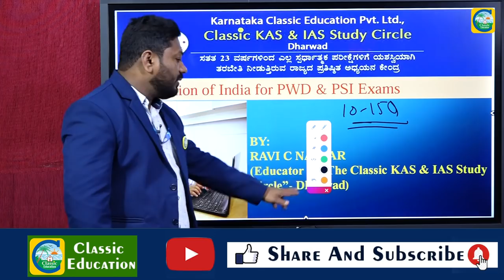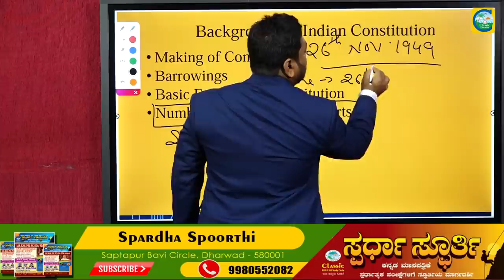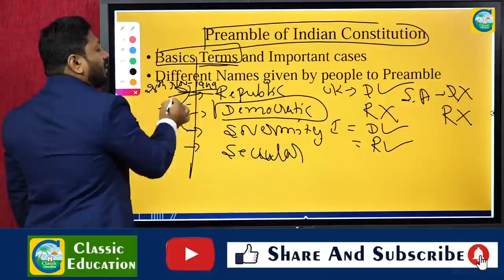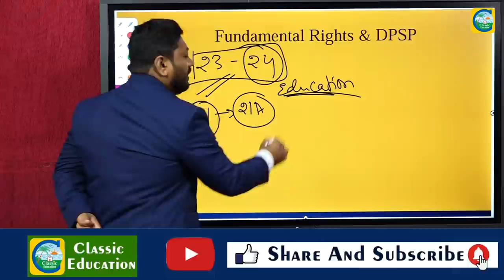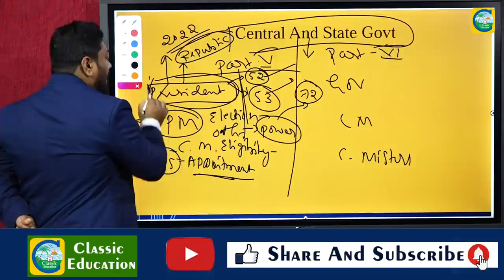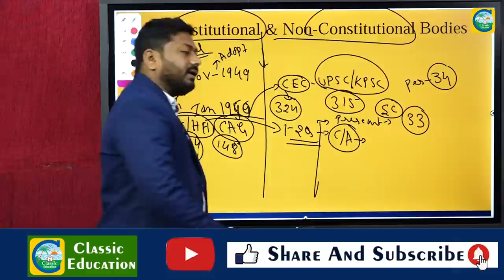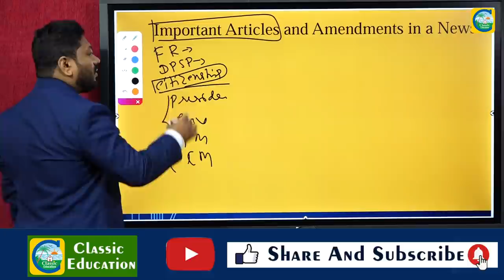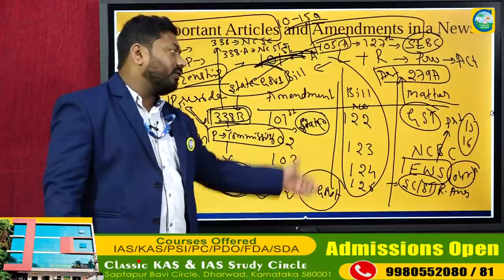PWD AE JE PSI||ಸಂಪೂರ್ಣ ಭಾರತ ಸಂವಿಧಾನ||HOW TO READ INDIAN POLITY||CLASSIC EDUCATION